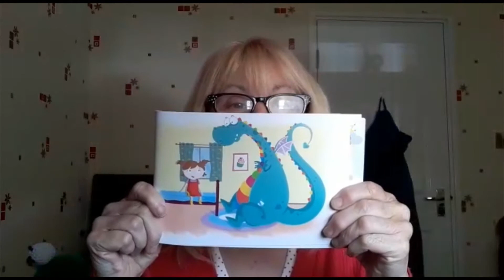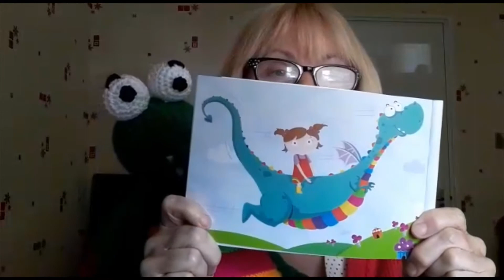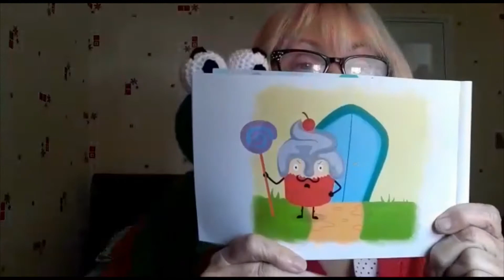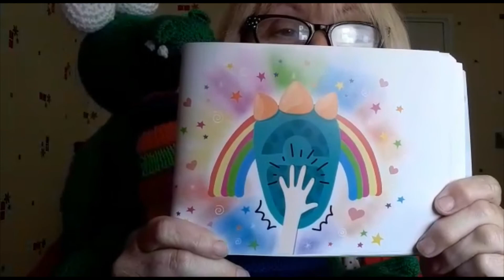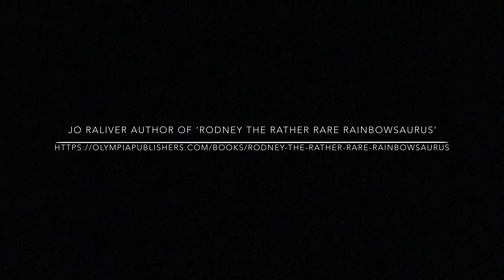Jo Raliver author reads ‘Rodney the Rather Rare Rainbowsaurus’